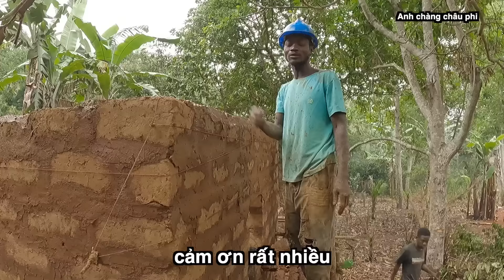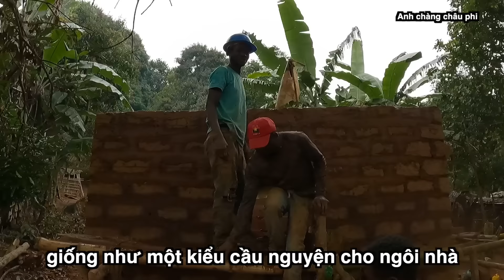Tập 40|| Xóm Rừng Châu Phi Ăn Mừng Khi Ngôi nhà tiếp theo hoàn thành||Anh chàng châu phi